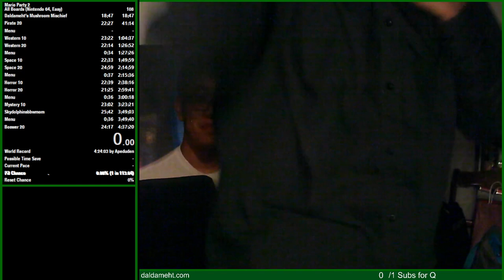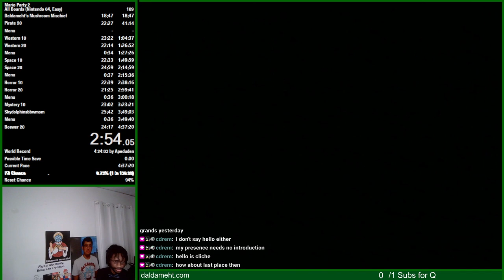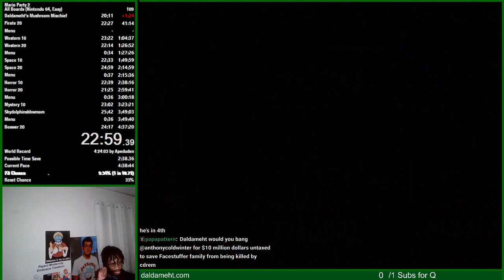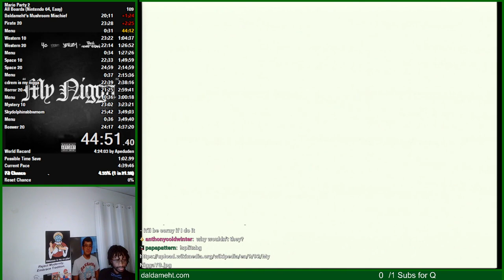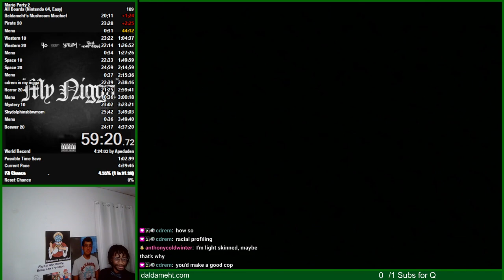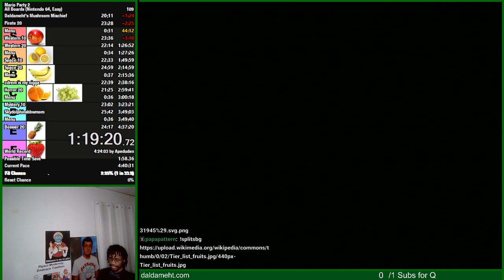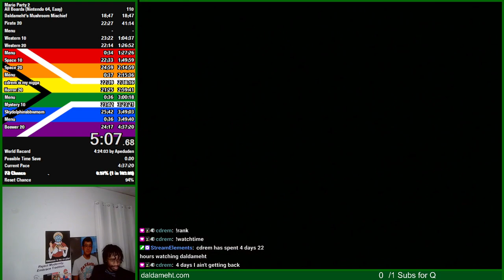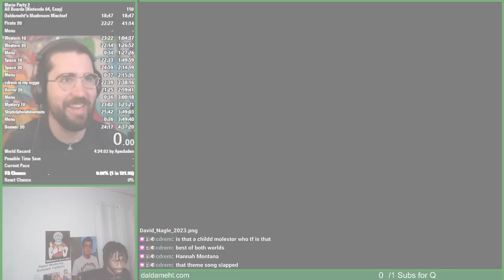Dalda VOD - Mario Party 2 Speedruns (Part 40)